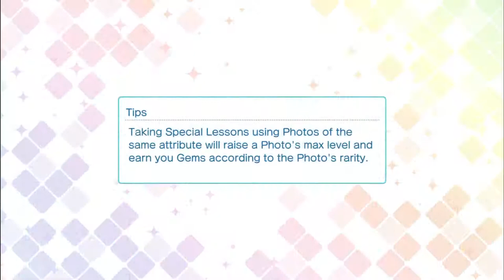Uta no Prince-Sama: Shining Live「Tenkū no Miracle Star」PRO (Auto-Play)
Mobile App Game: Uta no Prince Sama Shining Live

Song Title: Tenkū no Miracle Star

Singer(s): ST☆RISH
Otoya Ittoki (voiced by Takuma Terashima)
Masato Hijirikawa (voiced by Kenichi Suzumura)
Natsuki Shinomiya (voiced by Kisho Taniyama)
Tokiya Ichinose (voiced by Mamoru Miyano)
Ren Jinguji (voiced by Junichi Suwabe)
Syo Kurusu (voiced by Hiro Shimono)
Cecil Aijima (voiced by Kohsuke Toriumi)

Lyrics: Noriyasu Agematsu (Elements Garden)

Composed: Daisuke Kikuta (Elements Garden)

Arranged: Tomohiro Kita (Elements Garden), Junpei Fujita (Elements Garden)